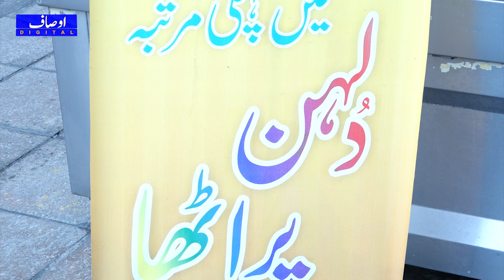Recipe Of Mughal Based Dulhan Paratha-Lahore Ka Famous Dulyhan Paratha Kesy Banta He | Ausaf Digital